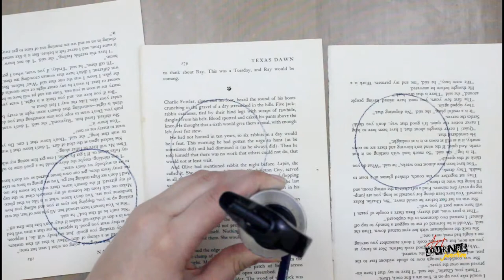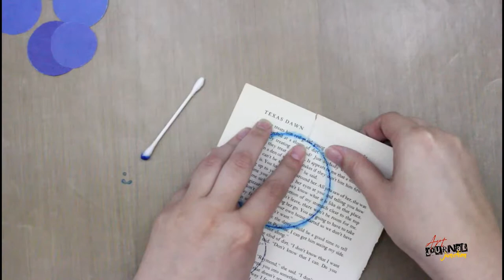Blue Birds Flying Free | Mixed Media Art Journal Page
In this video, we are creating an art journal page with mixed media techniques!!  Scroll down for a complete list of supplies used in the video.

We would love to see what you are creating! Share your artwork - ArtJournalJunction​

——— L I K E S   +   C O M M E N T S ———
If you enjoyed this video, please give it a "thumbs up" and click "Subscribe" to let YouTube know that you want to see more mixed media videos from us in the future!  Your feedback and 'likes" help us determine which videos are your favorites, so we can continue to bring you more of what you like best!

Have lots of art supplies but no inspiration?  Looking for detailed instruction in a fun and relaxing atmosphere?  We have created an online community filled with step-by-step technique videos, product introductions, art concepts, handmade projects, and so much more organized into easy-to-understand categories.  Concrete Teaching – No More Guessing!  New Videos Added Every Month!  Learn more about the Mixed Media Membership by Art Journal Junction

Like subscription boxes?  Interested in receiving a surprise assortment of Mixed Media products right to your door every month?

Materials used:
Dylusions Large Journal
Distress Paint - Tumbled Glass, Broken China, Blueprint Sketch
Random book & scrapbook paper
Dylusions Old School Alphabet stencil
Dina Wakley Media Scribbly Birds in Flight stamps
Tim Holtz stamp set - CMS260 Halftone & Rings
Tim Holtz stamp set - Worn Text
Watercolor Pencils